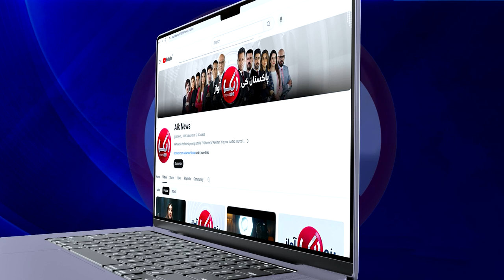Govt Will Commit Crime If... Muhammad Malick Shocked Over Miftah Ismail's Statement | Aik News